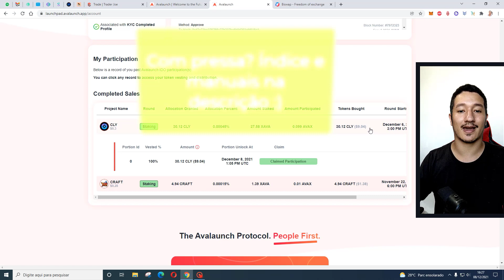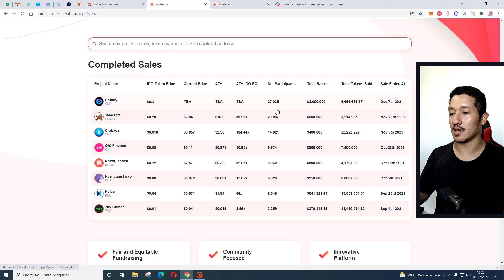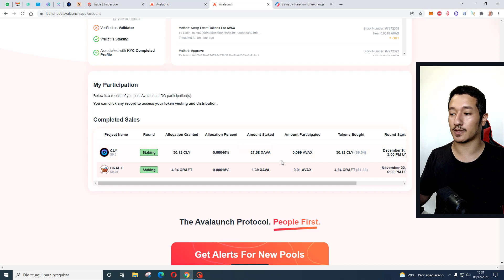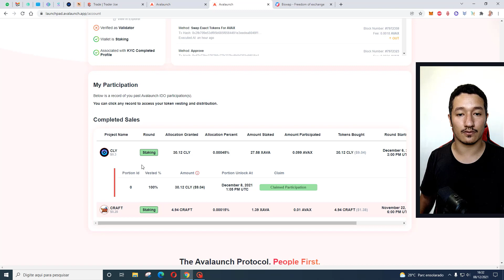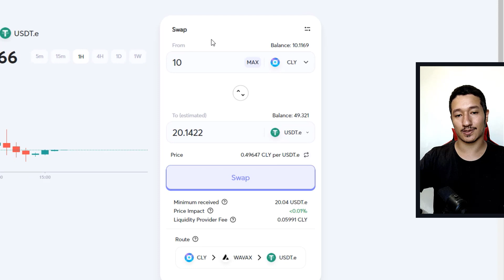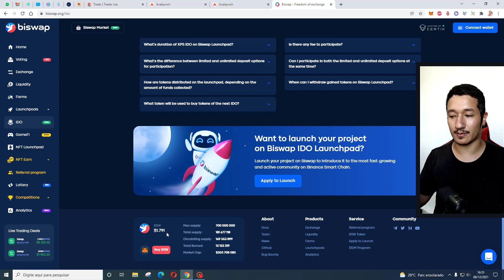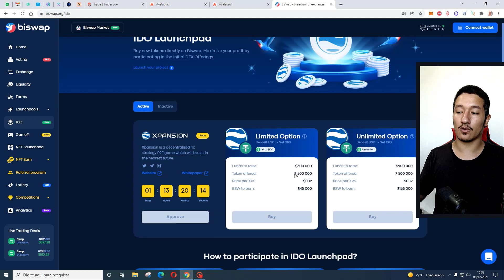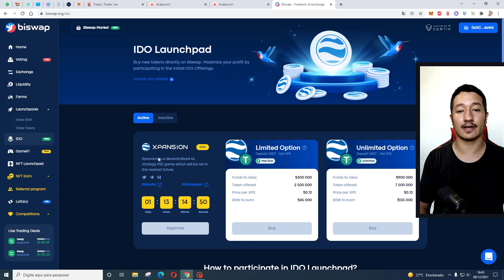ISSO É MINA DE OURO Avalaunch 8x BISWAP LAUNCHPAD CHEGOU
EU VOU REPETIR, ISSO É MINA DE OURO Avalaunch 8x BISWAP LAUNCHPAD CHEGOU. Ainda duvida que esta é uma das melhores maneiras de fazer dinheiro?

Introdução 00:30
Quanto consegui comprar Avalaunche Colony 01:20
Quanto é necessário para comprar $100? 03:08
Avalaunch pode mudar em 2022 03:50
Como dar Claim e vender pré-venda Avalaunch 04:54
Biswap Launchpad primeiras informações 08:00
LaunchPad Biswap ponto negativo 08:40
Vale a pena launchpad biswap 10:50